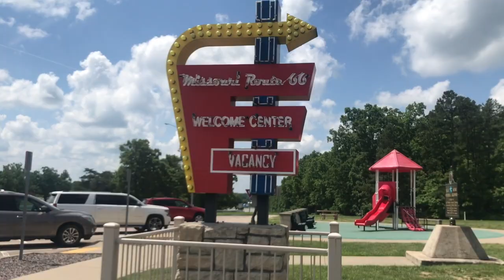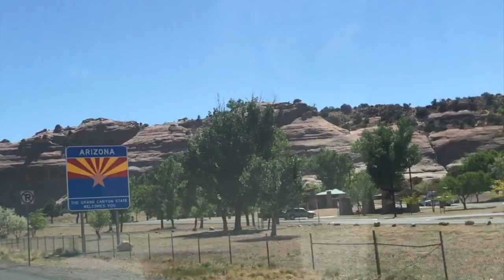CALIFORNIA ROAD TRIP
Road trip with the one and only Merbear. Basically a montage of state signs, food, and dirty windshield views. Thanks to the friends along the way and my car for not dying when we accidentally offroaded in the desert with no service.